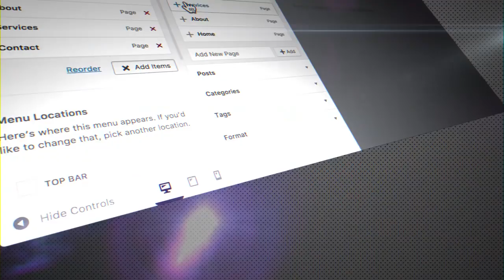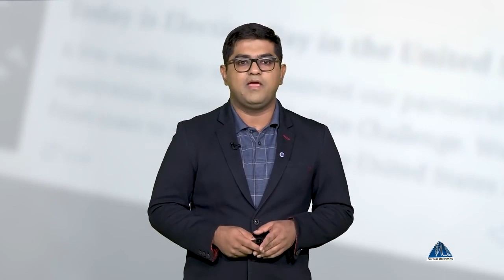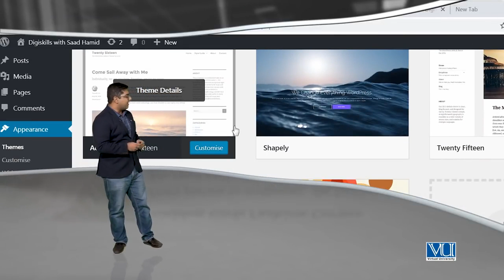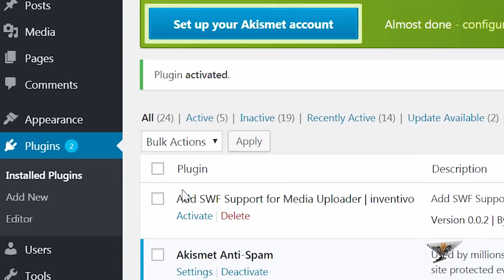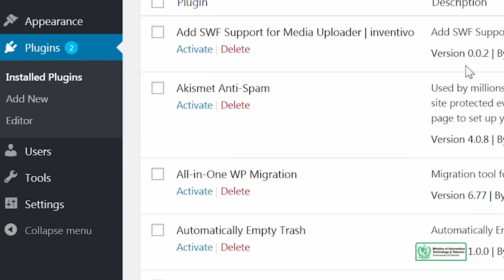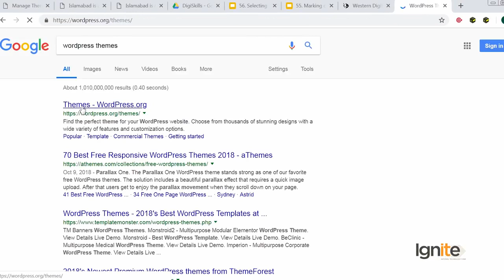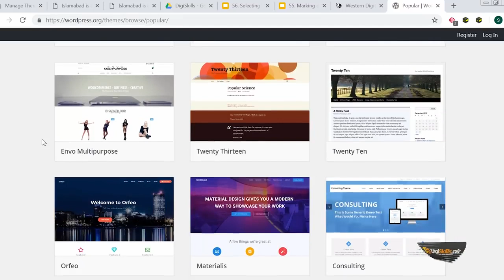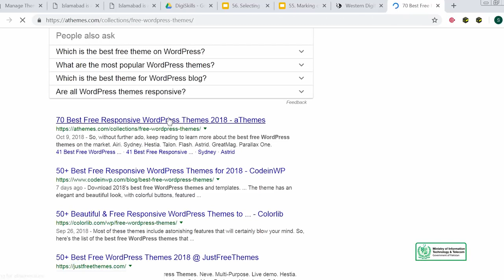Topic 56 WordPress in Urdu Hindi by DigiSkills Selecting your theme